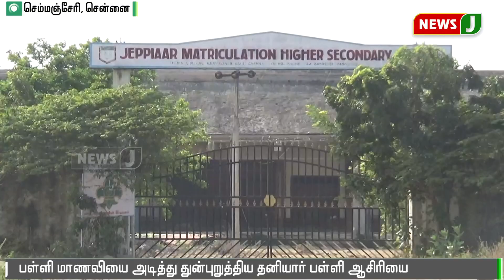3ஆம் வகுப்பு சிறுமியை அடித்து துன்புறுத்திய தனியார் பள்ளி ஆசிரியை